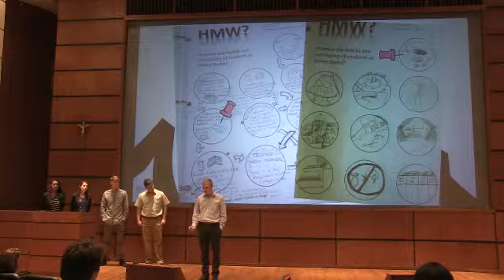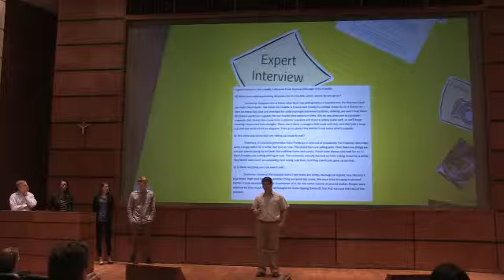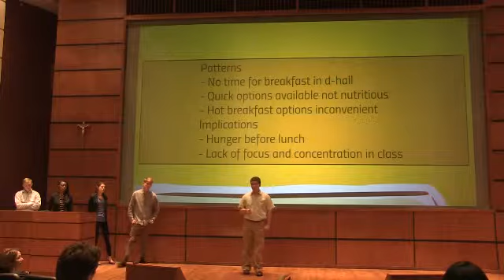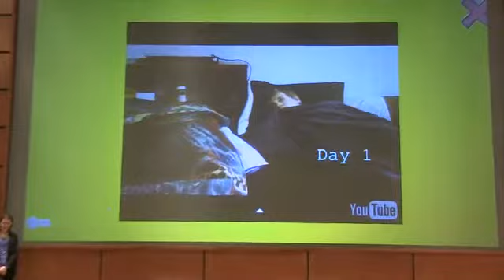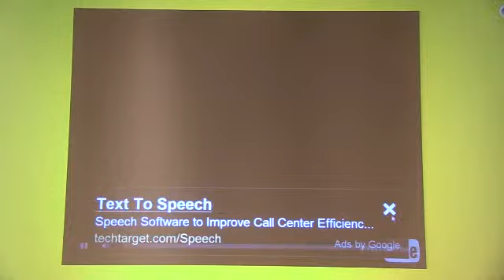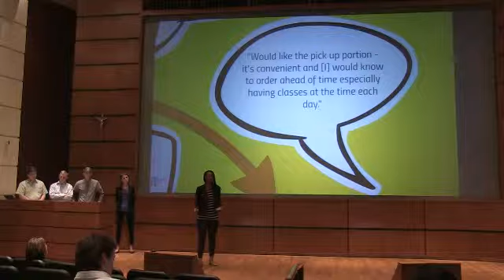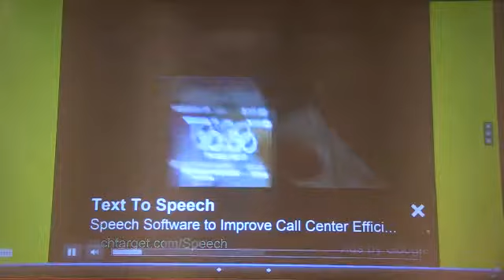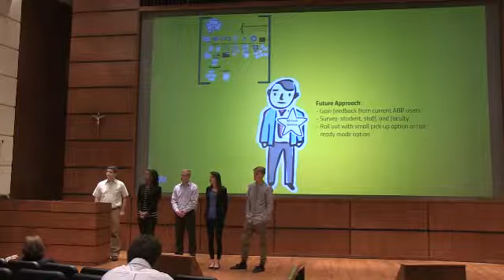Team Hakuna Frittata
Marissa Kinsley, Tony Scott (non adest), Dominique Higgins, Matt Coats, Mattimore Cronin